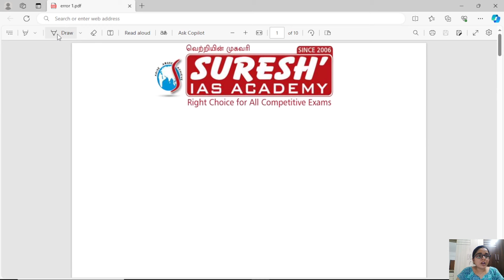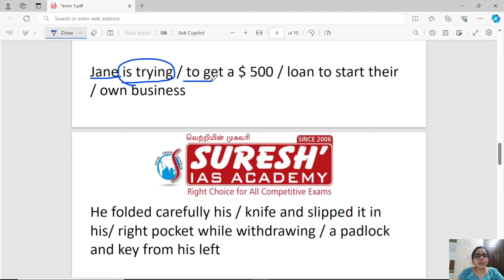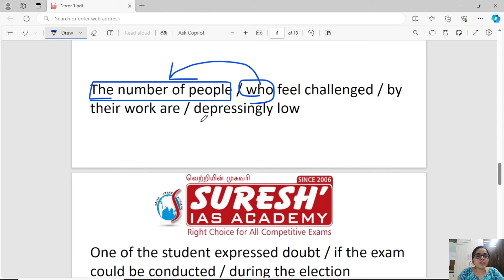IMPORTANT GOLDEN RULES BASED ON ERROR SPOTTING QUESTIONS | Suresh IAS Academy